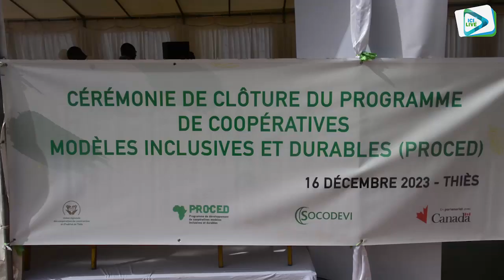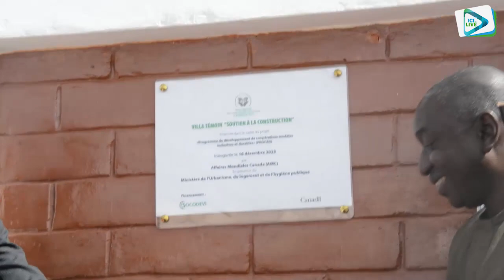SOCODEVI supporte LA FAFS et au financement de l'unité de presse huile